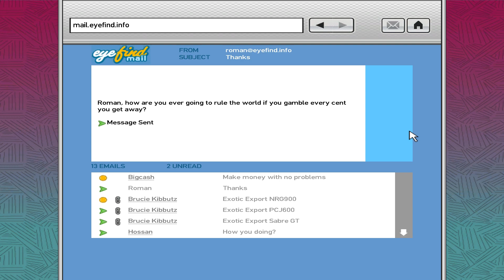[15] GTA IV - Full Walktrough (1080p 60fps)